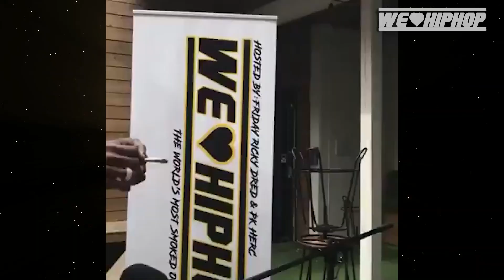Toronto Rappers Should Make Animated Opp Videos/ Top 6 Music Videos | E179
Toronto rappers should make music videos of their gangster ish...but animated! Just a thought... We go through the Top 6 music videos this week from ALL Canadian artist! What's your favorite Top 6 Music Video this week!

Top 6 Videos In Canada
1. DreCey-Roll
2. Spadez - LSF
3. Never Saw Me - Big Lean X El'Plaga X Ryda X Sick Ppl
4. JSlime - ComeBack
5. Smiley - “Name Brand” feat. LB Spiffy & 6ixBuzz
6. NoJokeJigsaw "Heata"

Producer: Friday Ricky Dred
Executive Producer: Friday Ricky Dred
Film & Lighting:  Savy Da Ghost (Sony A6300)
Editor: Friday Ricky Dred (Adobe Premiere Pro)
Audio: Friday Ricky Dred (Zoom H6)
Content Research: Friday Ricky Dred, Savy, PK Hercs & Guttzy Guttz